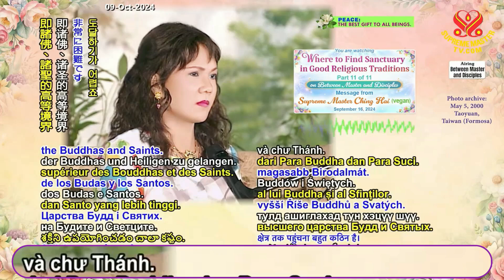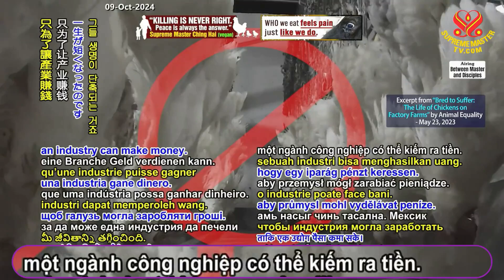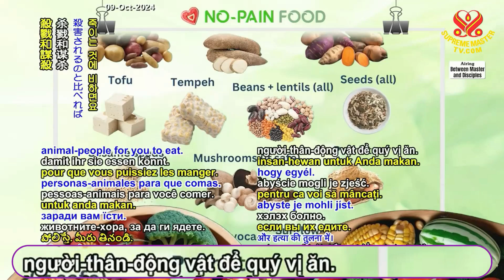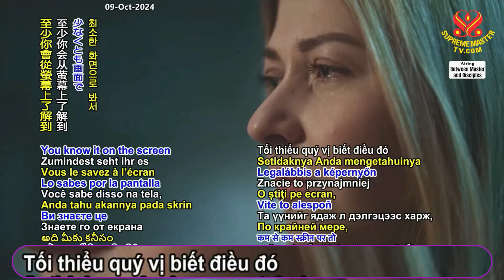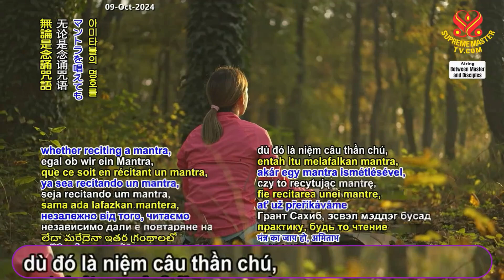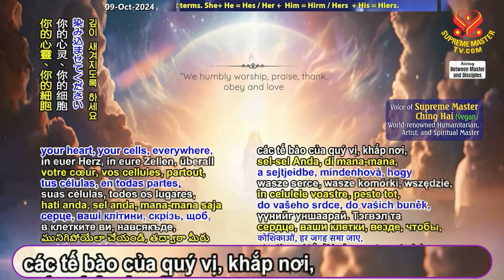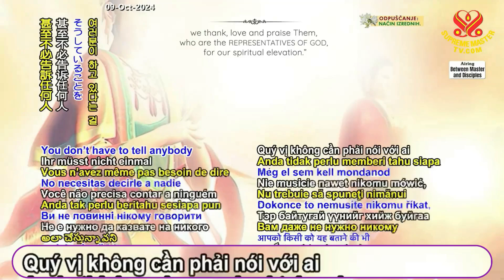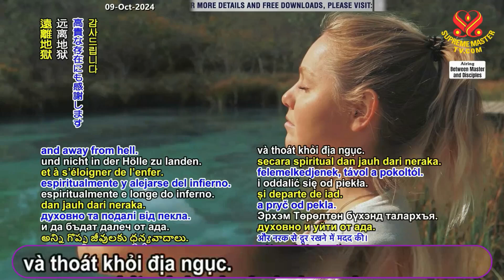Tìm Nương Náu Nơi Các Truyền Thống Tôn Giáo Thiện Lành Ở Đâu - 11/11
Where to Find Sanctuary to Good Religions Traditions
A message from Supreme Master Ching Hai (Vegan)
Tìm Nương Náu Nơi Các Truyền Thống Tôn Giáo Thiện Lành Ở Đâu
Thông Điệp của Ngài
Thanh Hải Vô Thượng Sư (thuần chay)